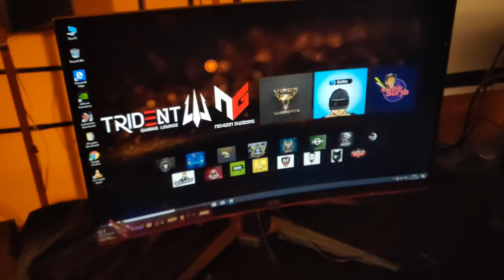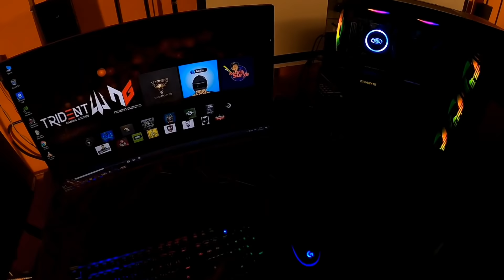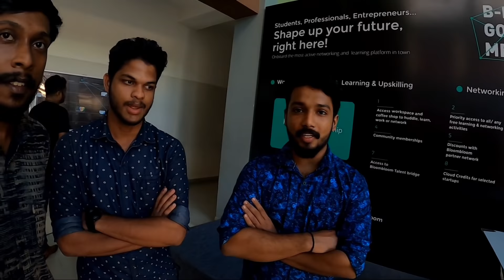Mrz Goku & Eagle Exposed! ഒരു Meet Up അപരാത